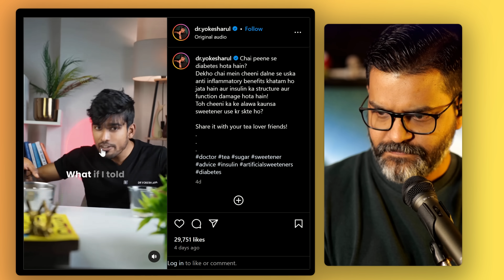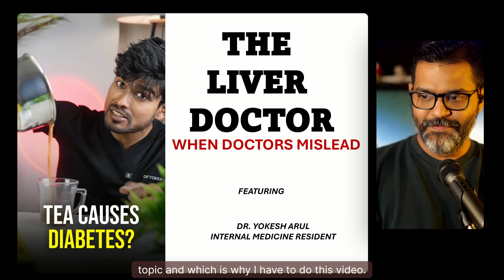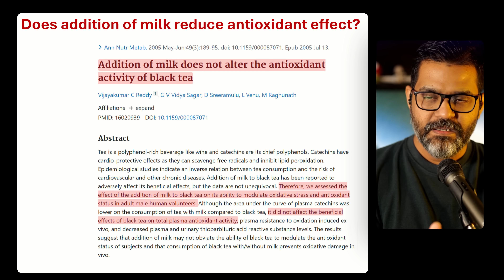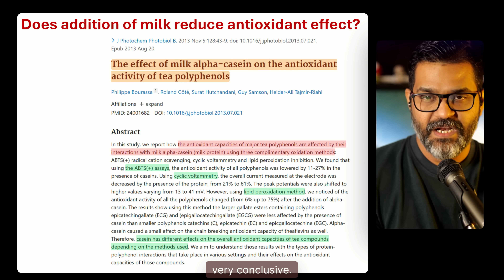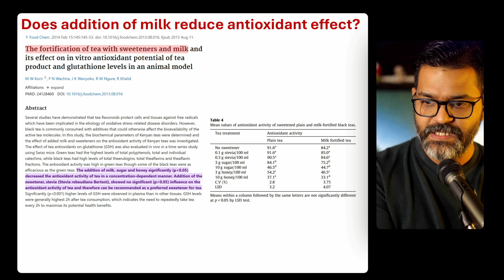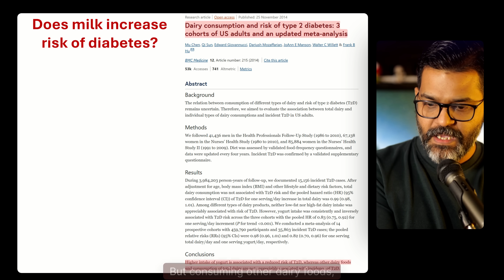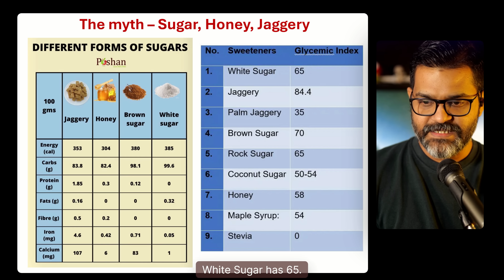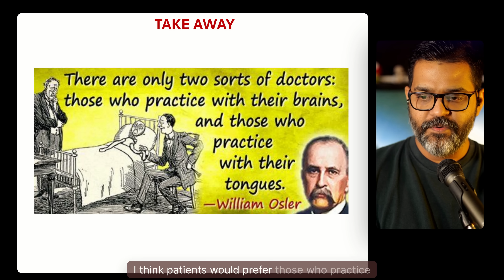WHEN DOCTORS MISLEAD: Tea Causes Diabetes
Welcome to the second episode of The Liver Doc Series: When Doctors Mislead, where I discuss, from evidence, and critically evaluate incidents where other doctors misinformed and mislead the public at large on topics of healthcare interest.

Featured in today's episode:
Internal Medicine Resident, Dr Yokesh Arul and his dubious claims on tea causing diabetes.

TheLiverDoc channel aims to provide the latest updates from scientific literature, through simple, easily understandable discussions, regarding general healthcare practices as well as those specifically related to liver disease.

Follow TheLiverDoc
Twitter (now boringly called X) -   / theliverdr

This video is fundamentally based on:
Article 51A[h] of The Constitution of India: It shall be the duty of every citizen of India to develop the scientific temper, humanism, and the spirit of inquiry and reform.

Host: Dr. Abby Philips M.D., D.M (Senior Consultant and Clinical Scientist, Hepatology) at Rajagiri Hospital, Aluva, Cochin, Kerala, India

'The Liver Doc' logo by Yeh! (Indonesia)
'The Liver Doc' logo animation by Navas (Kochi)
Edited by Praneel Patavardhan (Bengaluru)
Thumbnail by Salman Majeed (Bengaluru)
Footage by Dr. Abby Philips, shot on Panasonic Lumix S5

AMD Ryzen 9 5900X
ASUS X570 E Strix Gaming Wi-Fi
NZXT Kraken Z73 AIO
GSkill 64 GB TridentZ Royal Silver
MSI RTX 3070 TI Suprim X 8GB
RGB by Lian Li and Corsair